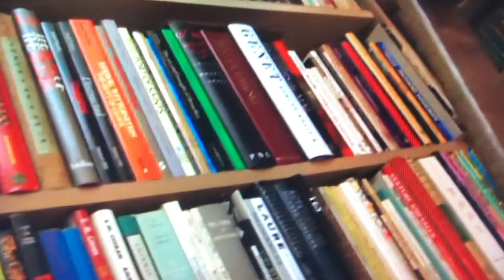John Zorn rare interviews in his apartment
Footage of JZ talking about radical jewish music in his apartment in New York City during the late 90s or early 2000s.
From 1:30 on are clips from the "Sabbath in Paradise" DVD bonus outakes. It features a couple musicians talking and playing music. I edited together just the John Zorn interview parts back to back